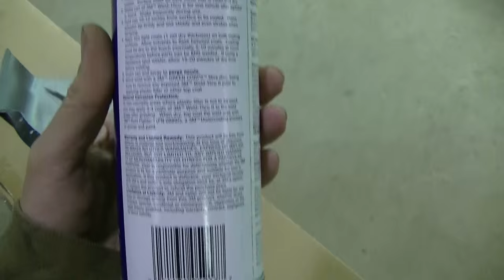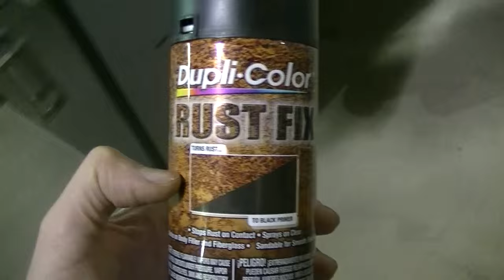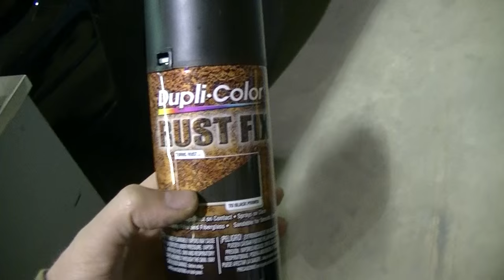Darth Dually Silverado Crew Cab "Rusty Rocker Repair 3"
I find an issue with the rocker and end up cutting the whole thing out.  But I finally get the new metal welded in.